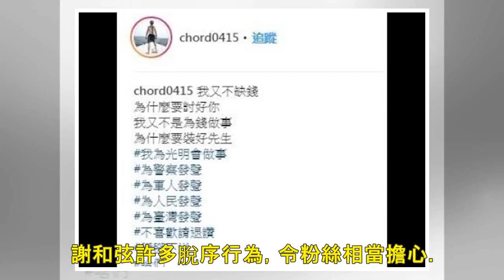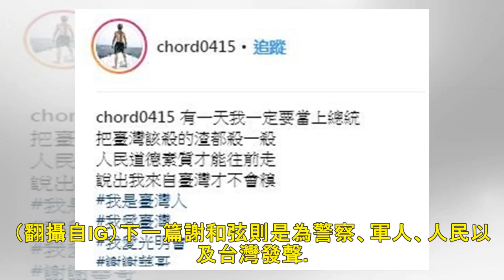謝和弦過激言論+1 「該殺的渣都殺一殺」嚇壞粉絲 - 自由娛樂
2018/08/14 14:29 〔娛樂頻道／綜合報導〕謝和弦曾表示要「參選南投埔里鎮鎮長」，更放話40歲將要參選「總統」，甚至不斷PO出眾多藝人維基百科等資料，預設他們為台灣未來的官員，更揚言當上總...